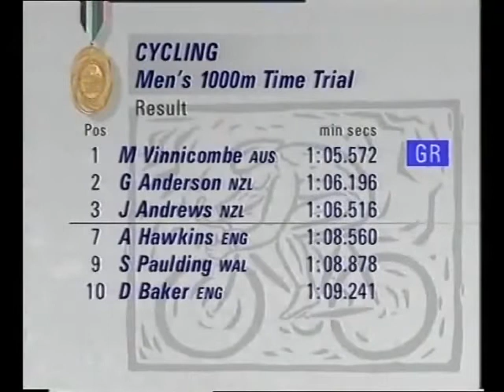Commonwealth Games 1990 1km Time Trail 1:06:575sec